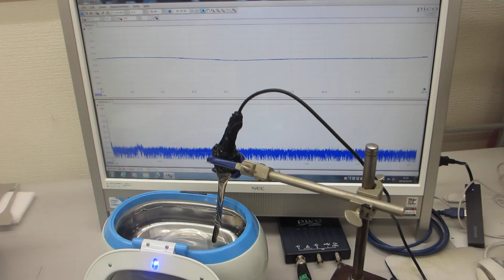超音波伝搬特性（音響特性）の分類に基づいた、超音波発振制御実験（超音波システム研究所）